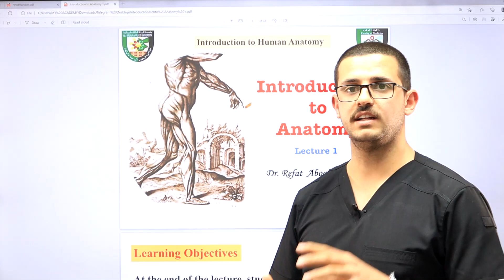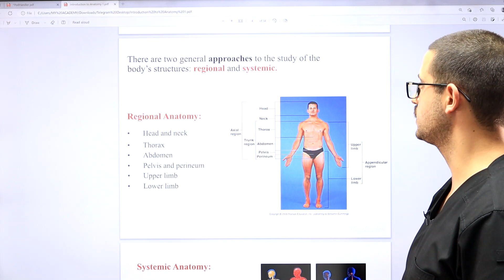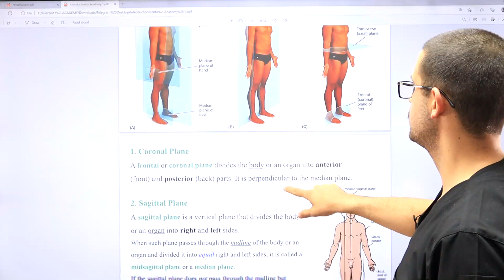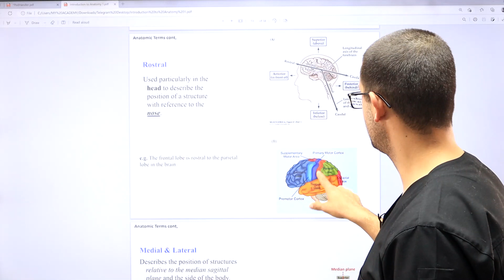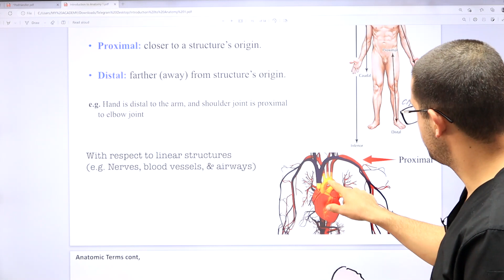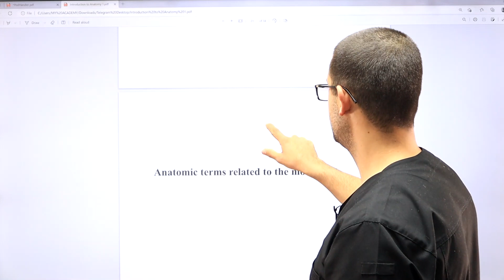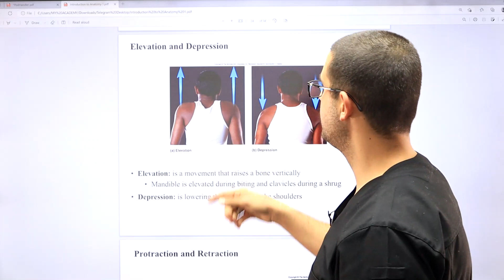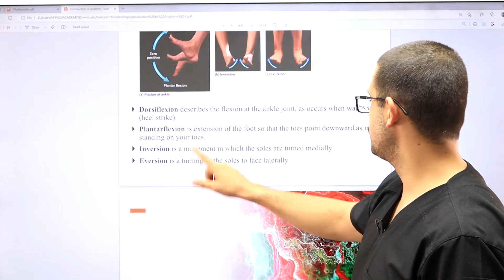1- BAU Anatomy introduction